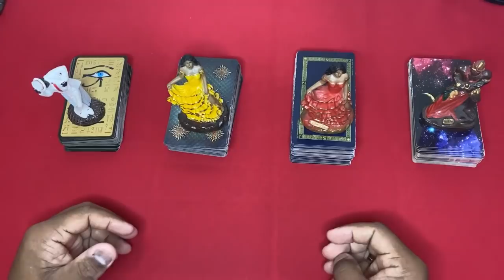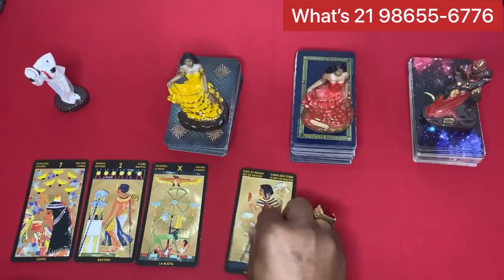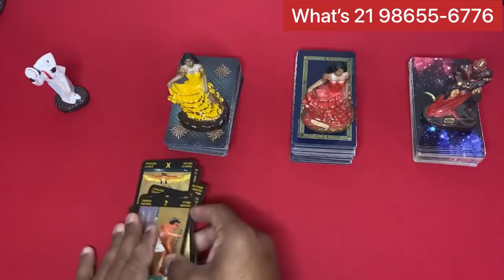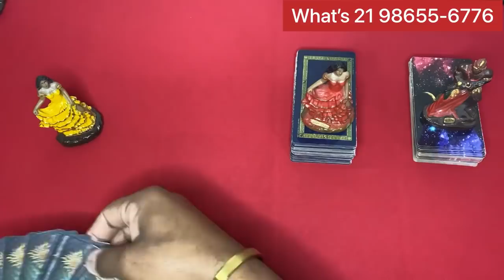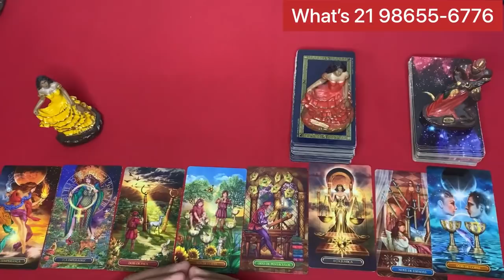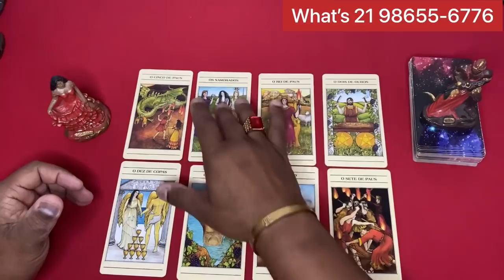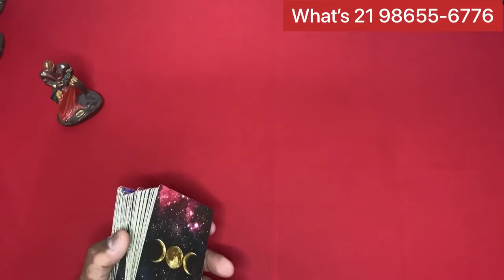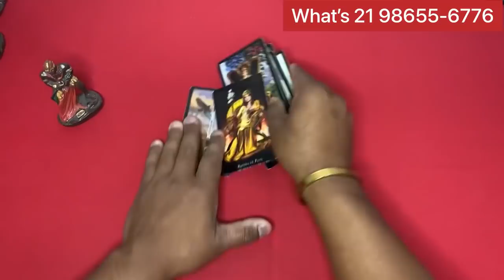✨ COMO ESTÁ A CABEÇA DELE(A) EM RELAÇÃO A MIM HOJE TAROT? OQUE ME DIRIA HOJE? ✨ TAROT RESPONDE!✨